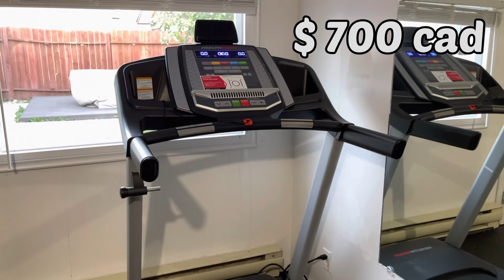Home Gym | Budget Home Gym | Shed Gym | Fitness